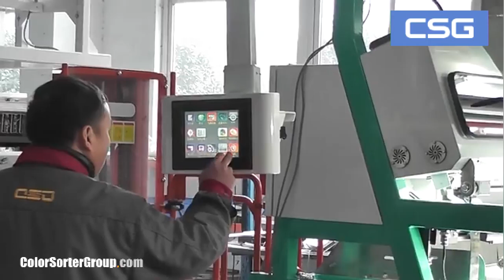Chili Color Sorter / Chili Optical Sorting Machine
Chili Color Sorter
Chili Color Sorter Machine
Chili Sorting Machine
Optical Sorting for Chili
Sensor-based sorting machine for Chili